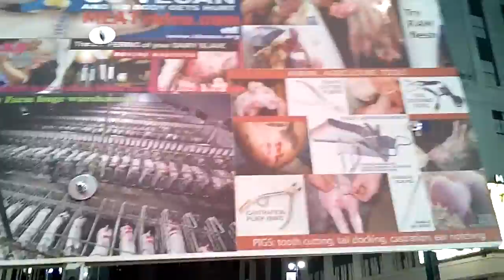New York City VEGAN Times Square Broadway California LA Vegas Chicago Florida China Africa UK Europe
MEATvideo.com (MUST SEE-Factory Farms) Why I volunteered 1-2 full days every week for 15 years (over 1000 full days) and donated over $200,000 since serving in the Peace Corps!  AdoptaCollege.org, VegFund.org.